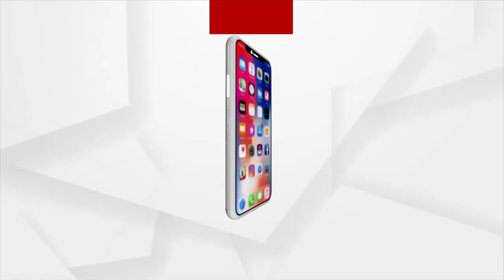Punjab Congress Crisis | ArgusNews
Captain Amarinder Singh vs. Navjot Singh Sidhu. Who will take over the reins of the state Congress and who will be the party's chief minister in the upcoming elections? Another such dramatic incident has taken place today, as the controversy has been raging in state and country politics for the past few days